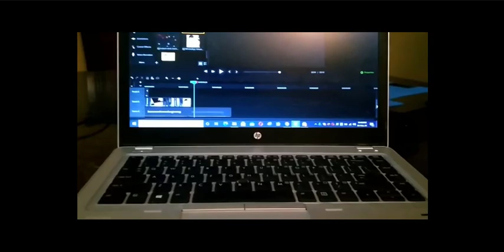Indus University..|| Vlog